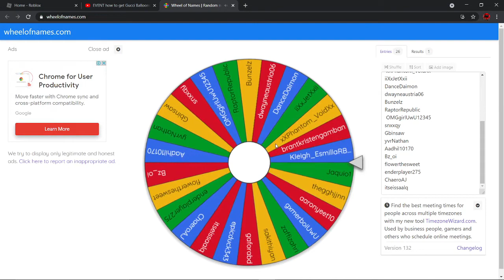Gucci Balloon giveaway reroll